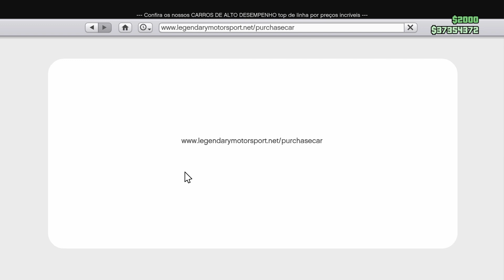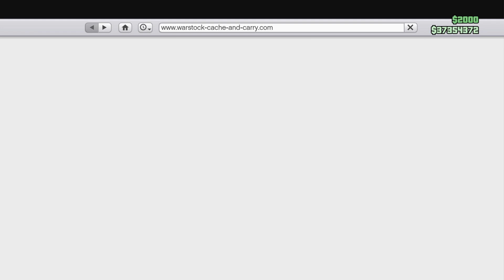🔴GTA5 ONLINE🔥VÍDEO DO SORTEIO DA CONTA MILIONÁRIA🔥+ SAVE BUGADO💥NÃO PERCAM!!!💥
▬▬▬▬▬▬▬▬▬▬▬ஜ۩۞۩ஜ▬▬▬▬▬▬▬▬▬▬▬▬▬▬
  ▓▓▓▒▒▒░░░ .LEIAM A DESCRIÇÃO DO VÍDEO!!! ░░░▒▒▒▓▓▓
▬▬▬▬▬▬▬▬▬▬▬ஜ۩۞۩ஜ▬▬▬▬▬▬▬▬▬▬▬▬▬▬